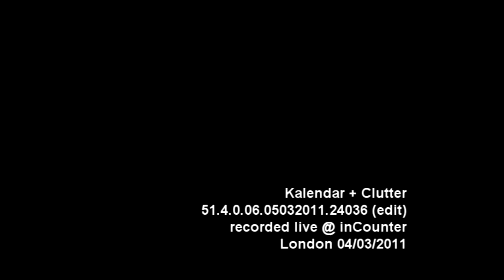Kalendar and Clutter Live at inCounter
A short edit from the Kalendar and Clutter live A/V collaboration for inCounter at The Bussey Building, Peckham in London on 4th March 2011.

I was invited to work with Kalendar as part of inCounter in March 2011, part of Black/Light festival curated by Robots. The show also formed part of Cumbria Remixed, my artist residency at Lanternhouse, Ulverston.

Kalendar is a duo, Paul Ibram and Stephen Shiell, working between electro-acoustic and analogue improvisation using guitar and moog to create continuous landscapes of noise impressions, working backwards and forwards over time, effecting chronological dislocations in the receivers' imaginations.

I added live processing of Kalendar, iPhone and samples from Cumbria to the live soundscapes. I also created projections for the performance that were a combination of Cumbria, filmed from the train on the way to London, and the Robots exhibition at The Bussey Building.